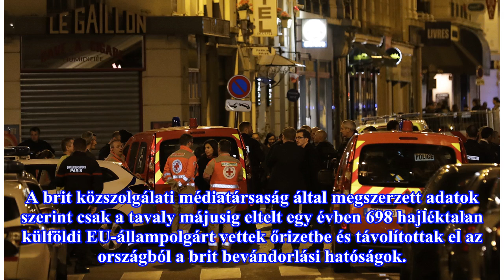Kártérítést kaphatnak a Nagy-Britanniából kitoloncolt hajléktalanok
Azoknak járhat pénz, akik uniós tagállamokból érkeztek a szigetországba. A BBC televízió vasárnapi riportjában elhangzott, hogy brit ügyvédi irodák jelenleg 45 olyan felperes ügyét készítik elő bírósági tárgyalásra, akiket az elmúlt években – jórészt Theresa May jelenlegi miniszterelnök belügyminisz...